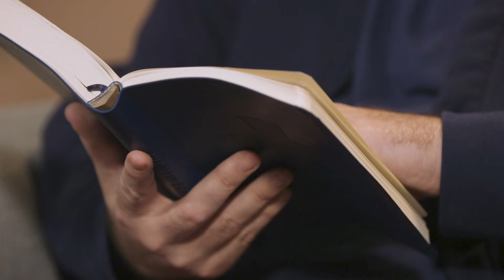Can You Handle the Truth? - Radical & Relevant - Matthew Kelly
October 17th, 2024 — Thursday of the Twenty-ninth Week in Ordinary Time - Year B